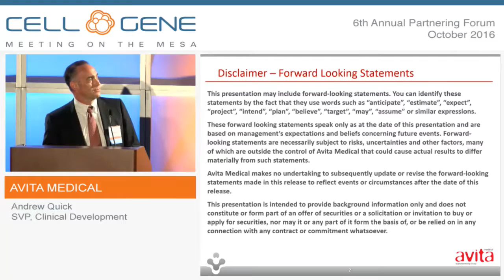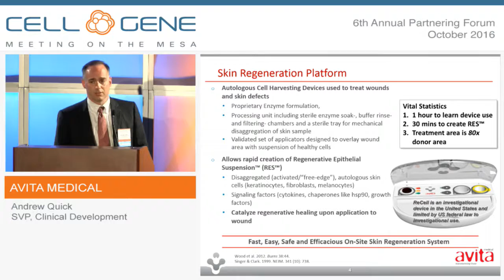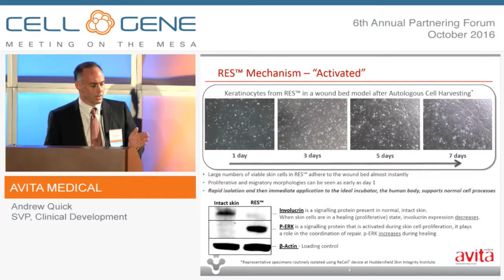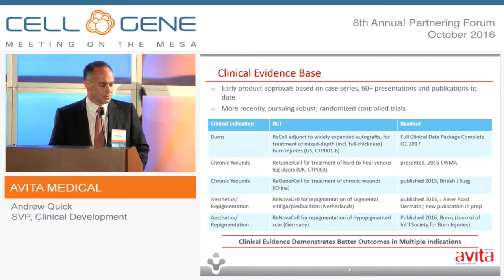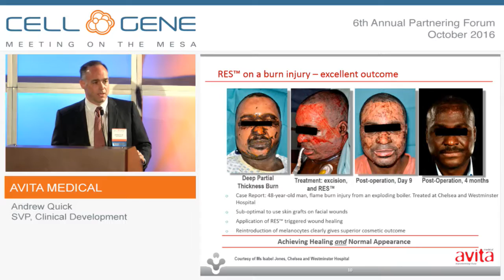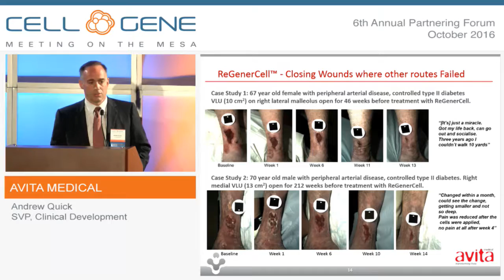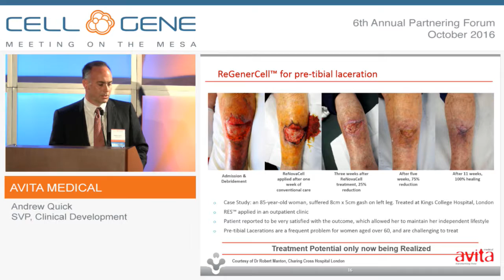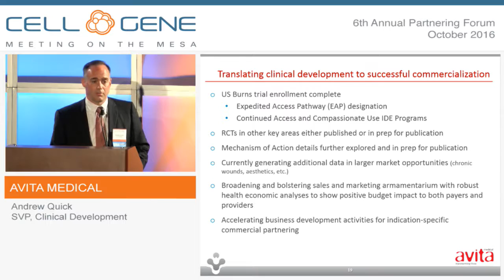Avita Medical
Andrew Quick, SVP, Clinical Development
Cambridge, UK
(ASX: AVH; OTCQX: AVMXY)

Avita Medical is a regenerative medicine company specializing in the treatment of wounds and skin defects. Its patented and proprietary collection and application technology provides innovative treatment solutions derived from a patient’s own skin. The company’s lead product, ReCell, is used in the treatment of a wide variety of burns, plastic, reconstructive and cosmetic procedures. ReCell is patented, CE‐marked for Europe, TGA‐registered in Australia and CFDA‐cleared in China. In the U.S., ReCell is an investigational device limited by federal law to investigational use and is being evaluated in a pivotal trial in burns. Enrollment in the pivotal study was completed in January 2016 and submission of a premarket approval application is expected in Q1 2017.